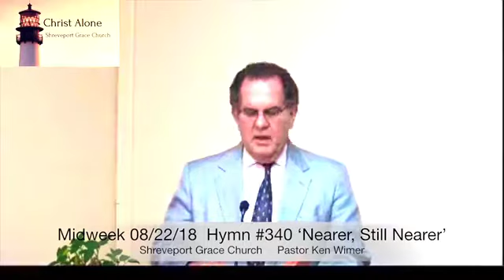Midweek 08/22/18 Full Service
Hymn #16 ’The LORD Is King!’, Scripture Commentary (Job 33), Hymn #340 ‘Nearer, Still Nearer’, ‘God’s Appointed Heir’ (1 Kings 1:1-4), Hymn #51 ’Praise the Savior’